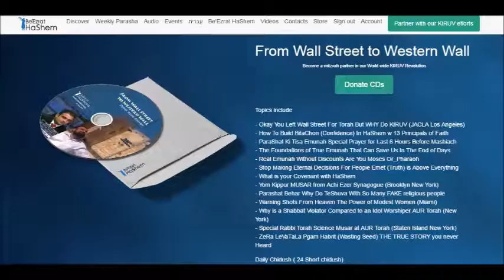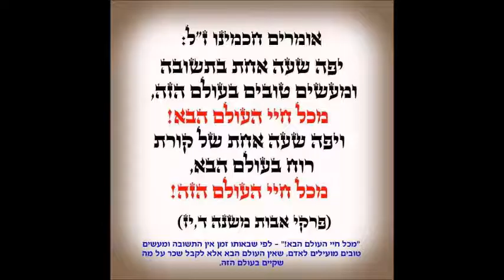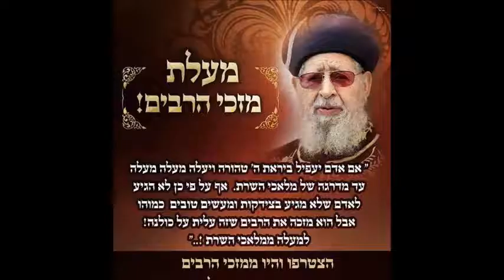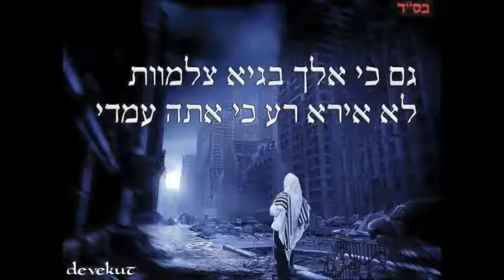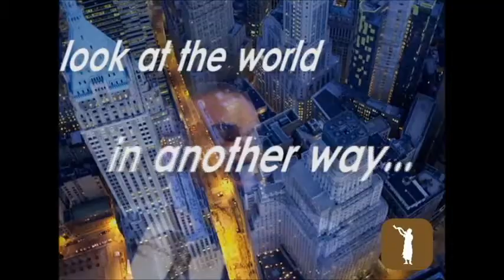Daily Chidush - Hakol LeTova (Everything Is For the Good)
Rabbi Yaron Reuven discusses the importance of prayer in daily life, drawing parallels to Moshe Rabbeinu's fervent prayers. He emphasizes the need for sincerity and intention behind prayers, highlighting the potential for prayers to be unanswered if they are not heartfelt or if the answer would be detrimental to the individual.

Rabbi Reuven explains that the Torah, including the oral tradition, contains profound insights that surpass human knowledge, even scientific discoveries, showcasing the divine origin of the Torah. He concludes by emphasizing the importance of aligning our desires with Hashem's will and seeking to strengthen our connection with Him through genuine prayer.

The Daily Chidush voice recording by Rabbi Yaron Reuven has become really popular and a real life changer for many. They're short and to the critical point.